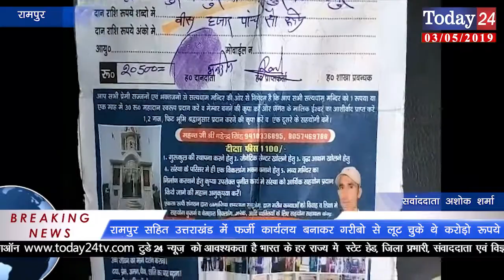दहेज़ देने के नाम पर करोङो रुपये की ठगी करने वाले 2 भाई गिरफ्तार | Today24